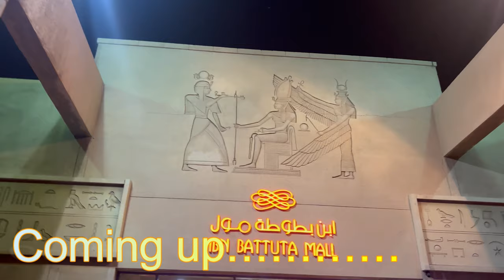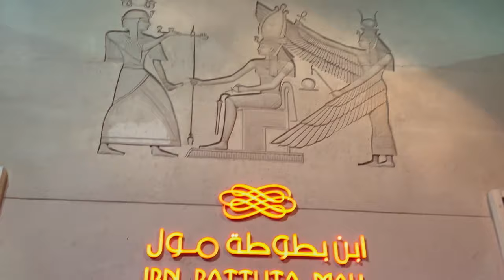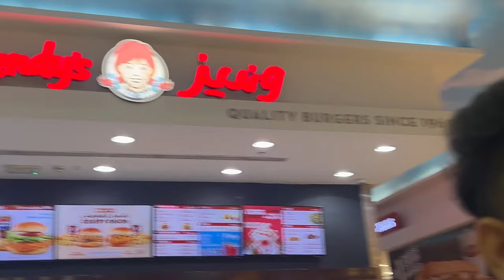Eid Shopping at Dubai IBN BATTUTA MALL / ਦੁਬਈ ਦਾ IBN Battuta Mall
We went for Eid Shopping at Dubai IBN BATTUTA MALL. Hope you like our vlogs...Watch upto End sure you will enjoy. Thanks